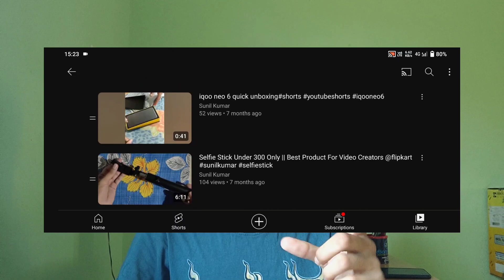Channel Category Changed | No Mistake From Now @techwithme_14